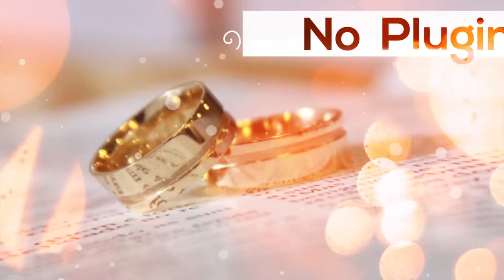Wedding (After Effects Template)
Features:
- 4K Resolution (3840×2160) or Full HD (1920/1080)
- 12 Wedding titles with easy customization
- 25 Light Leaks Bokeh included with color presets
- Wedding Slideshow, just drag and drop your footage
- Works in After Effects CS5, CS5.5, CS6, CC, CC 2014, CC 2015, CC 2017, CC 2018 and above
- Duration of wedding titles up to 20 seconds
- Duration of wedding slides up to 16 seconds
- Link to free font is included to project
- Soundtracks, photo/video footage are not included